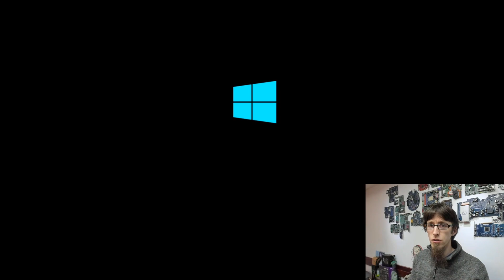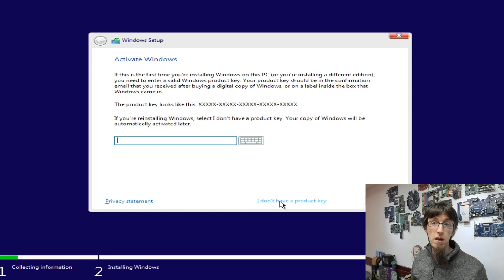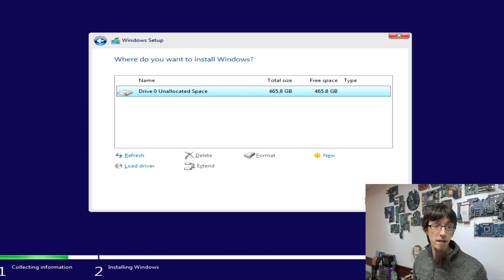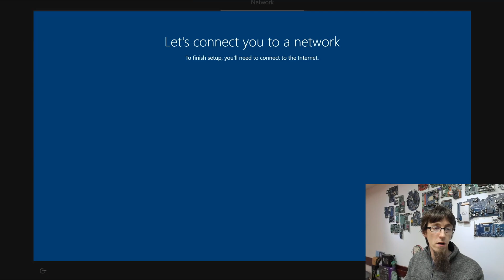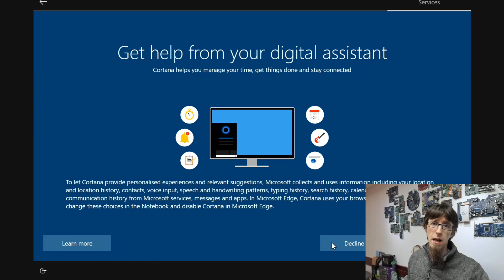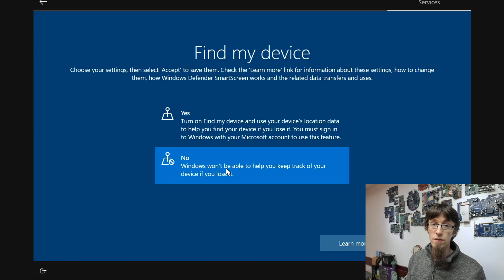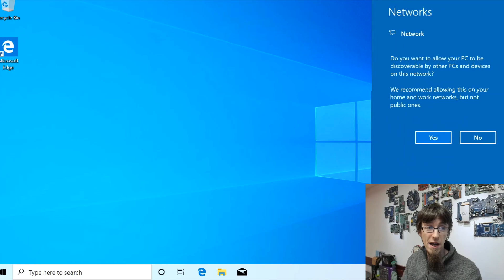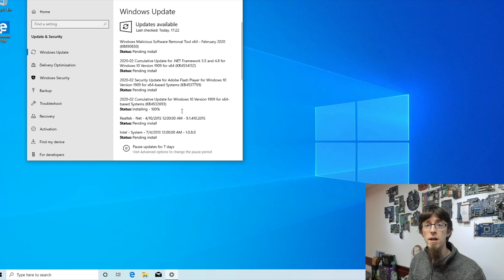Installing Windows 10 From Scratch - Win 10 Wrangling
In this mini-series, I'm going to cover the basics of installing and updating Windows 10. These videos are designed to be reference videos to point people to for routine DIY tasks.